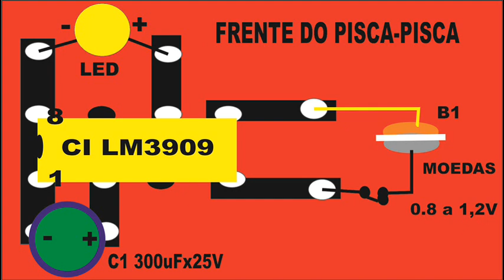PILHA DE MOEDAS COMO FAZER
Este circuito funciona apenas com 1 volt